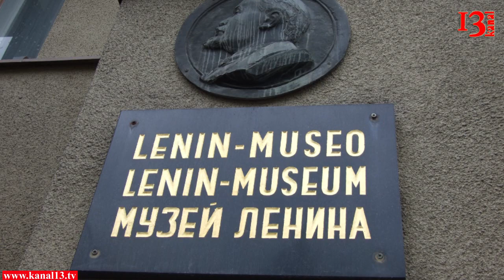Lenin dəfn ediləcək: "Torpağa verilməlidir" - Rus Pravoslav Kilsəsi onun dəfnində israrlıdır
Rusiya Dövlət Dumasının deputatları Vladimir İliç Leninin qalıqlarının dəfn olunması üçün hüquqi mexanizm nəzərdə tutan qanun layihəsini təqdim edib.
"Russia Today" xəbər verir ki, bu təşəbbüsün müəllifləri Rusiya Liberal Demokrat Partiyasının (RLDP) və "Vahid Rusiya" Partiyasının deputatları olub.
Deputatların fikrincə, sənəd tarixi şəxsiyyətlərin qalıqlarınin dəfn edilməsinə mane olan hüquqi boşluğu doldurmaq üçün nəzərdə tutulub və bununla Leninlə bağlı işə son qoyulacaq.
Qanun layihəsinin təşəbbüskarları Rus Pravoslav Kilsəsinin mövqeyinə əsaslanır. Belə ki, kilsə onun qalıqlarının torpağa verilməsinin, yəni dəfn edilməsinin zəruri olduğunu bildirir.
Qeyd olunur ki, layihə aprelin 22-də dünyaya gəlmiş V.İ.Leninin doğum gününə həsr olunub